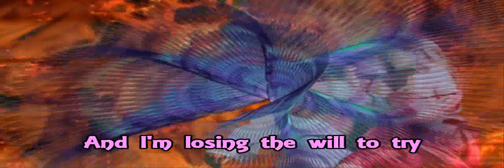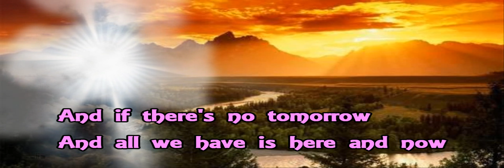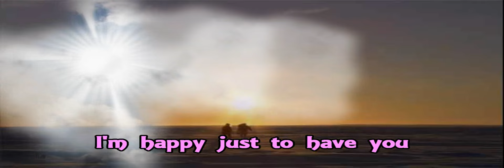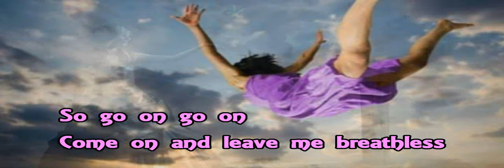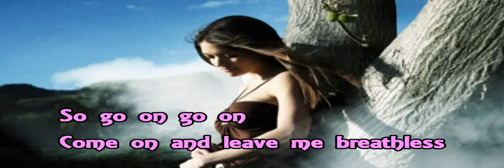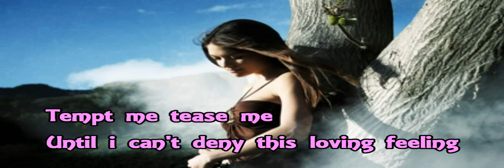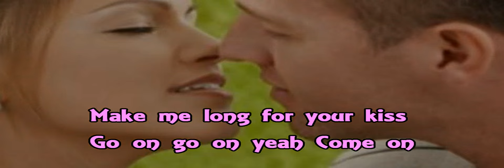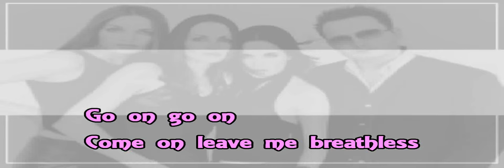Breathless - The Corrs